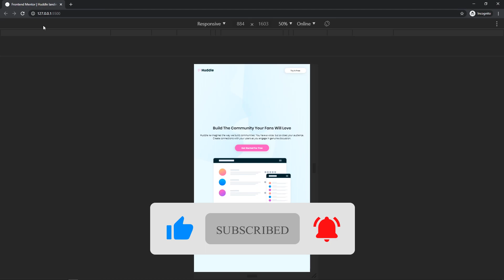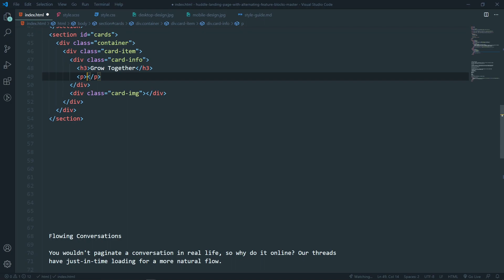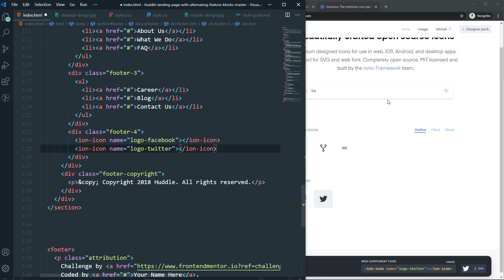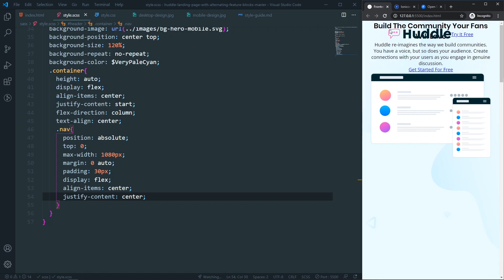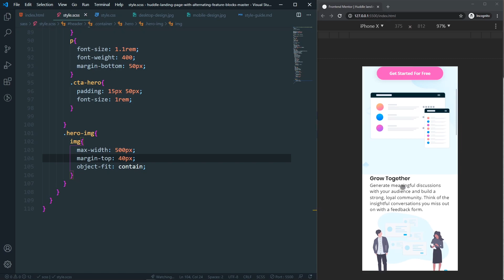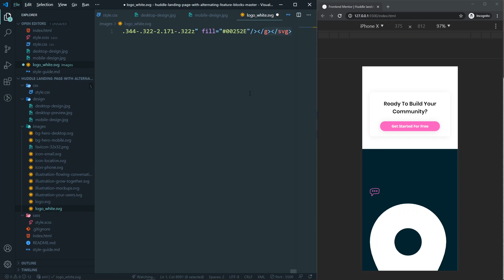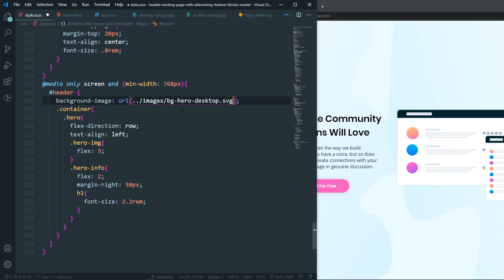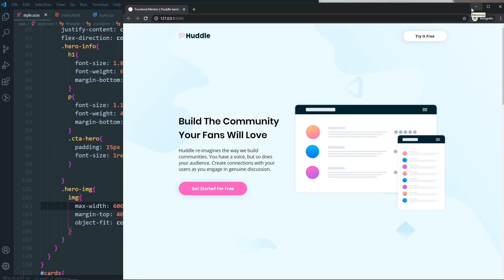HTML & CSS Website Landing Page | Frontend Mentor Challenge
Project Name: Huddle landing page

Today we are going to make a landing page using HTML & CSS. It's also a frontend mentor challenges.
Also, we are going to use sass in this video as a  CSS pre-possessor. We will make this webpage responsive. Hope you will learn something new.♥❤🙏👍